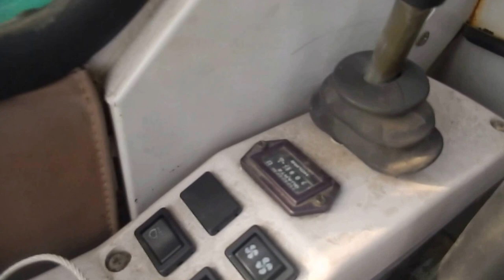No 1364 IHI 38UJ